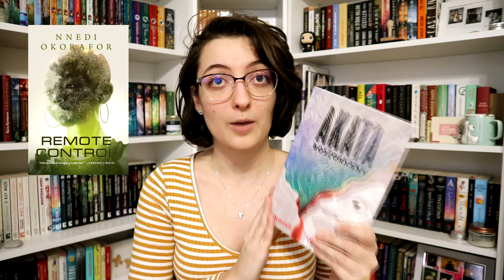Kedvenc barangolásaim 2021-ből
A 2021-es kedvenceket most két csoportra bontom, így a mai videóban a kedvenc barangolásaimról beszélek. :)

Említett könyvek:
Tui T. Sutherland: A ​sárkányfióka-jóslat (Tűzszárnyak 1.)
Goldy Moldavsky: Nyírd ​ki a bandát!

0:00 Bevezetés
1:49 Venezuela - Tűzszárnyak
4:42 Ukrajna - Óramágusok
6:29 Peru - Nyírd ki a bandát!
8:15 Mexikó - The ​Beautiful Ones
11:30 Nigéria - Remote ​Control
14:01 Befejezés